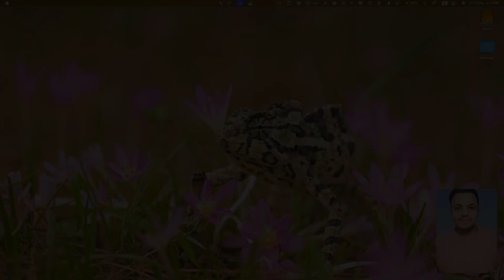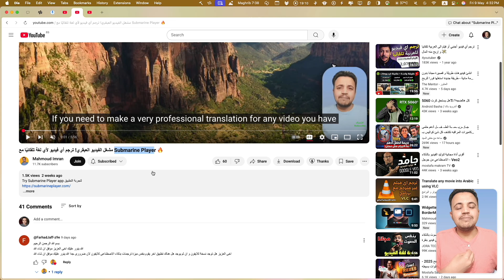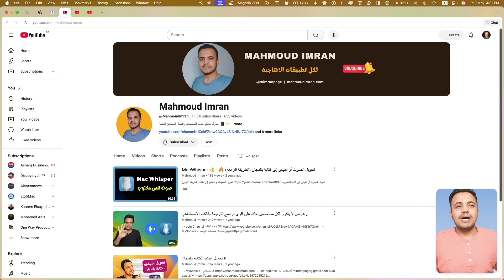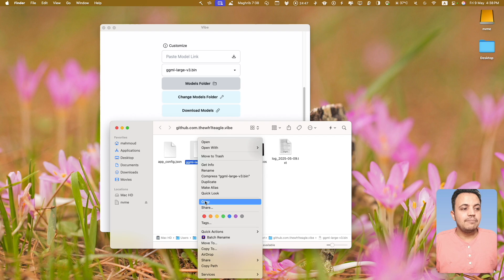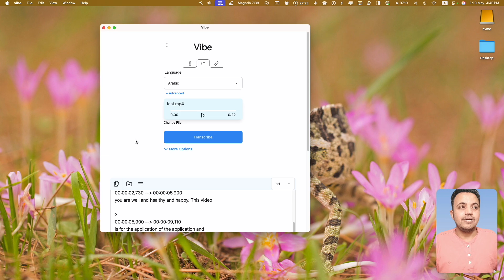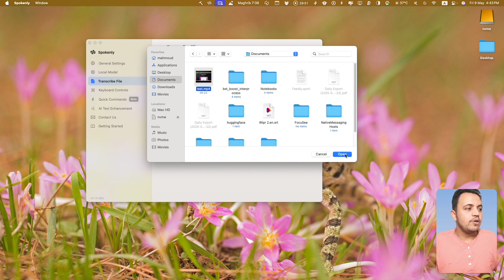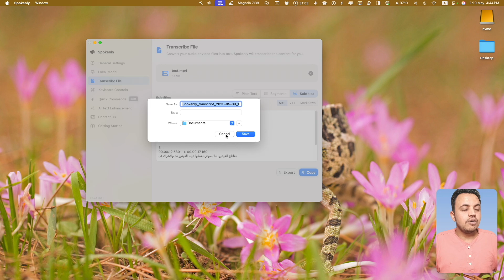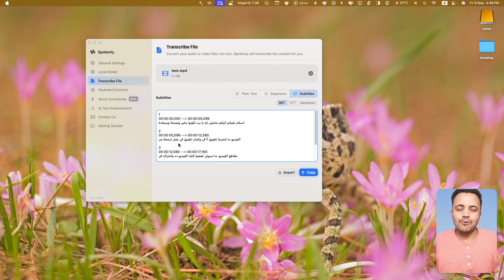Vibe, Spokenly | ترجمة الأفلام والكتابة بالصوت بالمجان للويندوز والماك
00:00 - Start
00:41 - Apps explained on channel.
02:16 - Vibe app (Windows, Mac, Linux)
05:22 - Spokenly app

mac apps can't live without